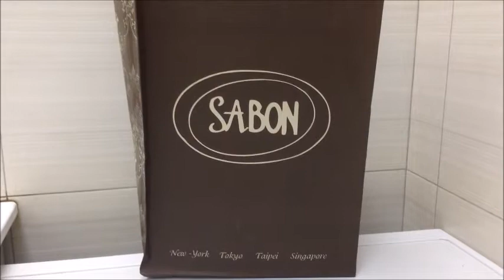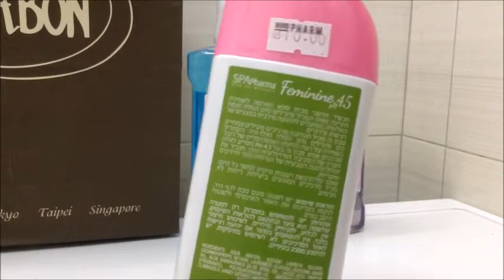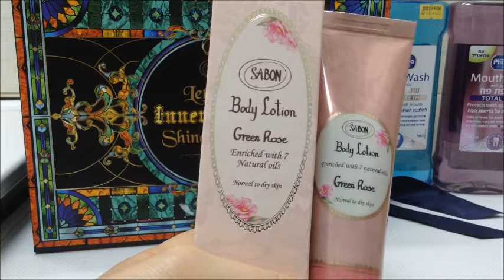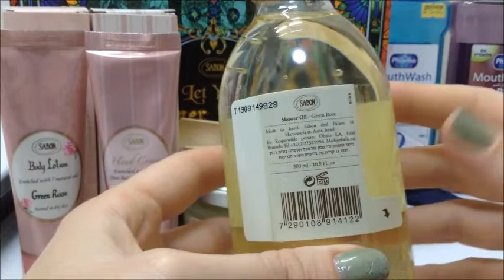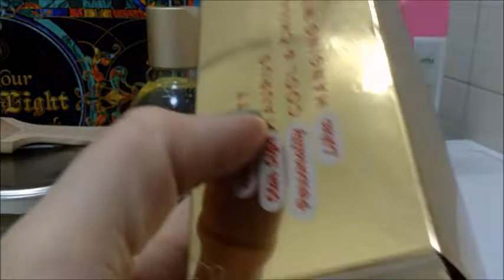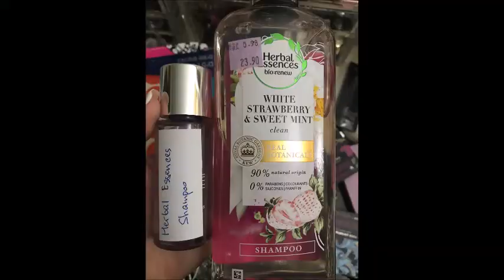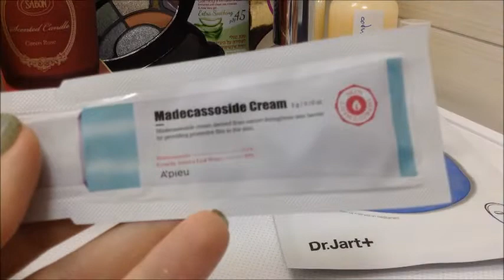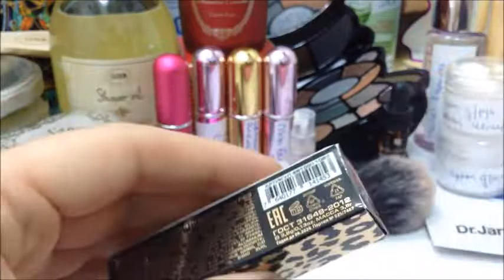Sabon, Makeup Revolution, Stellary, Pharma покупки января/подарки от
Sabon, Makeup Revolution, Stellary, Pharma покупки января и
подарки от @lera4everaddict